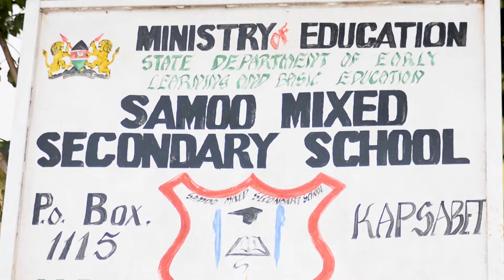Student's Xtravaganza episode1| Official Launch|Business studies|Watch it now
student's xtravaganza show
questions xtravaganza